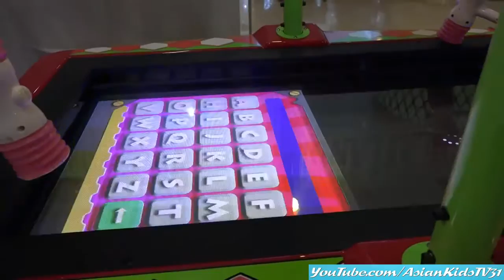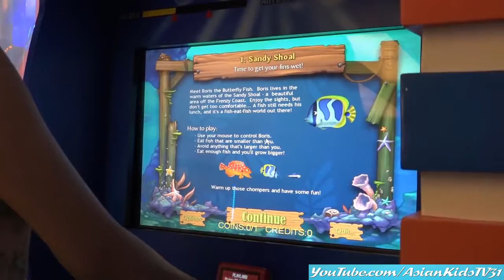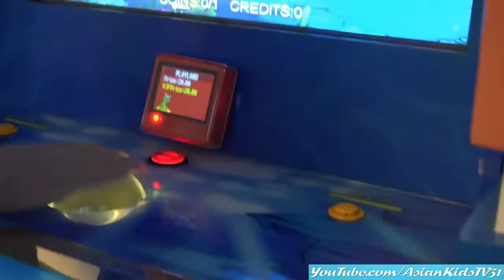Ethan's Kiddie Airplane Ride, Arcade Games Playtime and More! AsianKids TV31